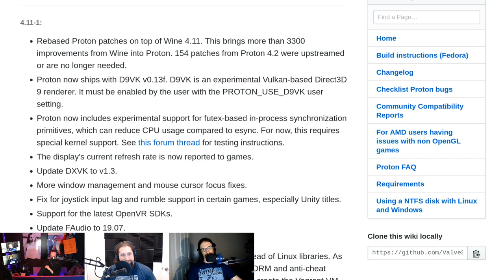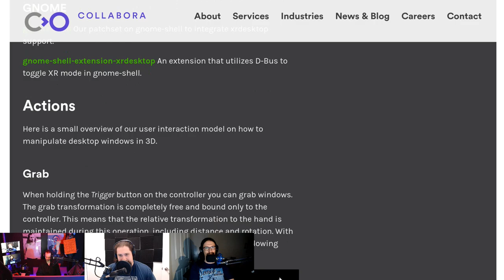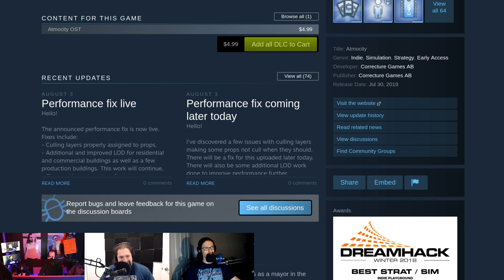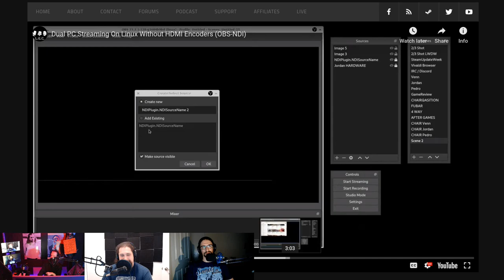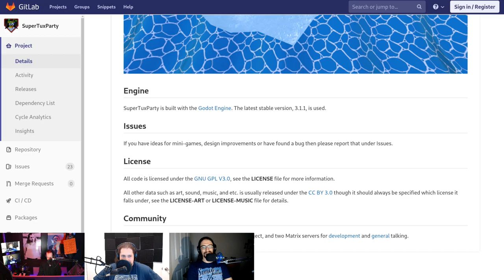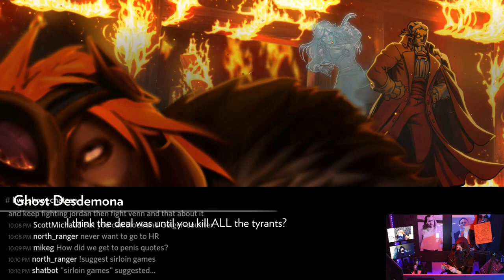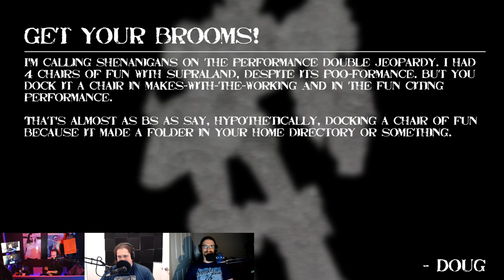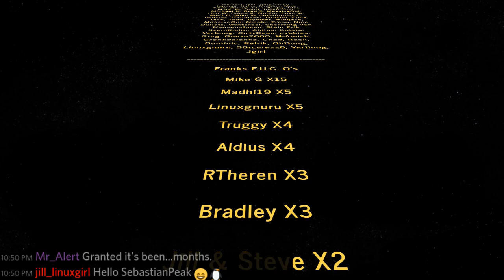LinuxGameCast Weekly 363: Shut Up, Dolphin!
Proton enables D9Vk hotness! Daggerfall Unity enters alpha, moving the Linux desktop to VR, and Valve wants to change the kernel. Then Fantasy Strike faces, the CHAIRQASITION!

Special thanks to:
Chris B. (AT2020 from the wishzone)

Timestamps:
04:08 Proton 4.11-1
06:48 Steam kernel changes
09:13 Whitelist update
11:40 VR Desktops
15:32 Steamlabs update
18:18 Waves 2
20:14 Atmocity
21:59 Knightin’+
24:27 shameless self promotion
28:48 OBS: Dedicated Streaming PC
31:44 Daggerfall Unity Alpha
34:43 Zero-K v1.7.7.0
37:29 Super Tux Party v05
39:53 CHAIRQASITION: Fantasy Strike
54:06 Hate Mail